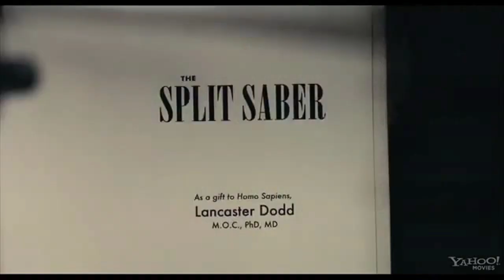Film Autopsy (review) THE MASTER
Salman and Kevin discuss the highly acclaimed new  Paul Thomas Anderson feature "The Master".